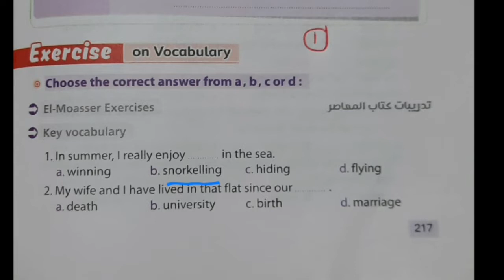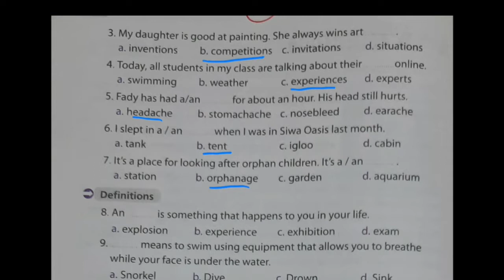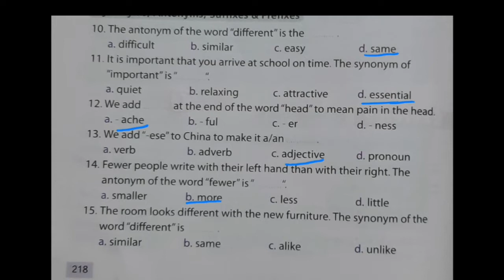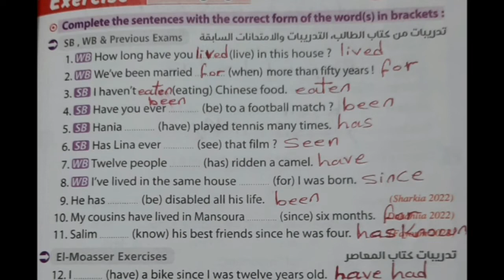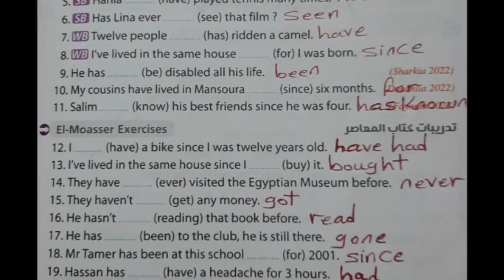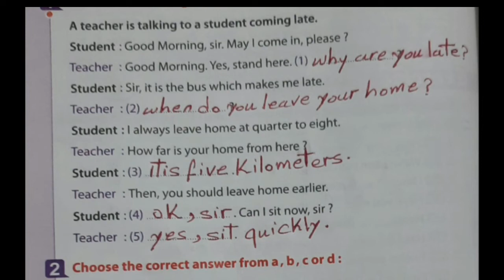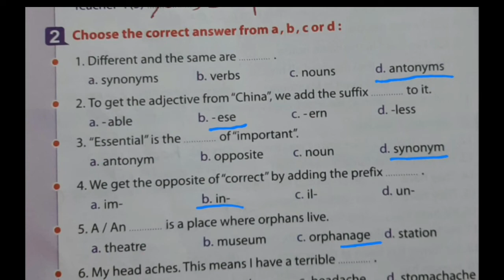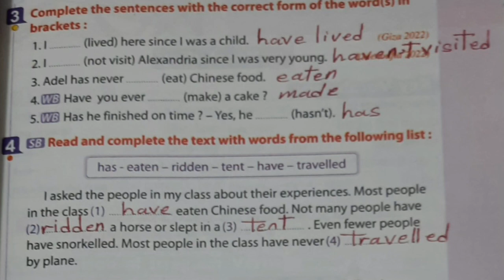الصف الثالث الإعدادي انجليزي الوحدة الرابعة(شرح المضارع التام وحل تدريبات الدرس ٢،١ )english #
الصف الثالث الإعدادي الوحده الرابعه الدرس ٢،١
شرح المضارع التام وحل تدريبات الدرس ٢،١
كتاب المعاصر ٢٠٢٣
شرح الأزمنة للمرحلة الاعدادية
حل تدريبات كتاب المعاصر للصف الثالث الإعدادي